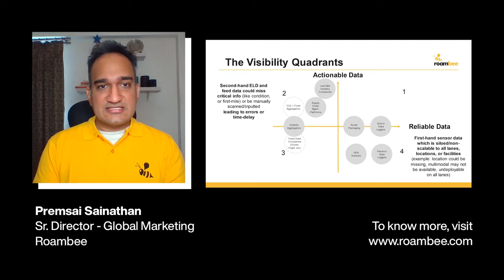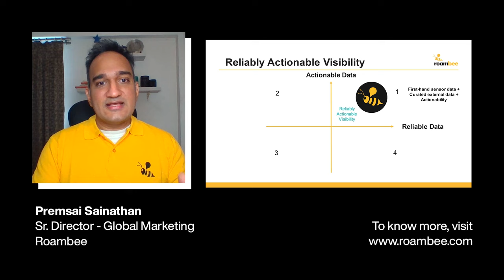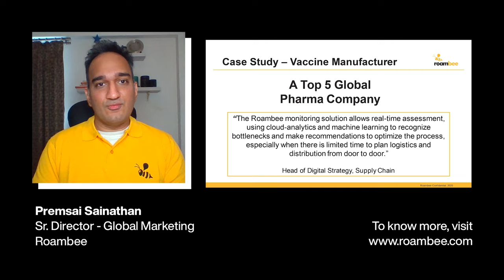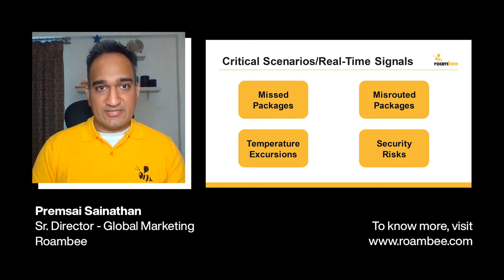Supply Chain And Logistics Visibility Solution For COVID-19 Vaccine Distribution | Roambee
Visibility is not a new topic for the pharma industry because it has been using data loggers for a long time to get visibility on the temperature data. Does the visibility that exists today really help you with regards to the COVID-19 vaccine distribution programs that you are initiating?

Stay updated on the latest in technology, trends, news, our keynotes, webinars, and much more. Join us as we explore the forefront of supply chain innovation.